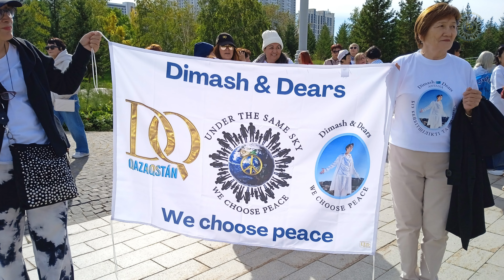Encuentro por la paz - ASTANA 2024 -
"Queremos un mundo sin guerras, un mundo lleno de amor y unión, porque todos compartimos el mismo cielo y elegimos la paz. Dimash es un verdadero embajador de la paz, inspirando con su voz y su mensaje a unir corazones y construir un futuro donde reine la armonía y el entendimiento entre todos los pueblos."

Agradecimiento a los dears que colaboraron con fotos y videos.
dimash.sochi.dears

TODOS LOS MEDIOS AUDIOVISUALES QUE SE UTILIZARON SON  PROPIEDAD DE SUS RESPECTIVOS DUEÑOS, POR TAL MOTIVO RESPETAMOS SUS INSIGNIAS  CORRESPONDIENTES.
RECUERDEN QUE ESTE VIDEO ES SIN FINES DE LUCRO NUESTRAS INTENCIONES ES DIFUNDIR EL ARTE Y LA MUSICA DE DIMASH QUDAIBERGEN

REMEMBER THAT THIS VIDEO IS NON-PROFIT OUR INTENTIONS IS TO SPREAD THE ART AND MUSIC OF DIMASH QUDAIBERGEN

 / laeradimash.  .